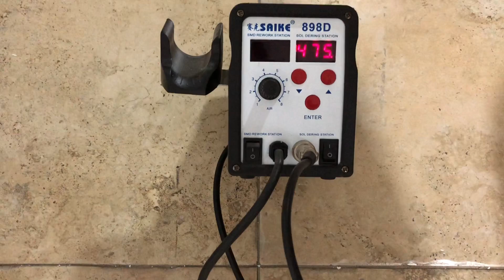Pared en falso ladrillo rústico